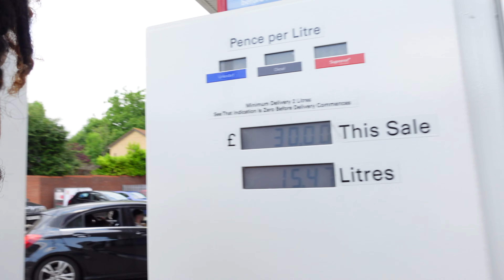I COULD OF DIED!!! - SEVEN SISTERS!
I COULD OF DIED!